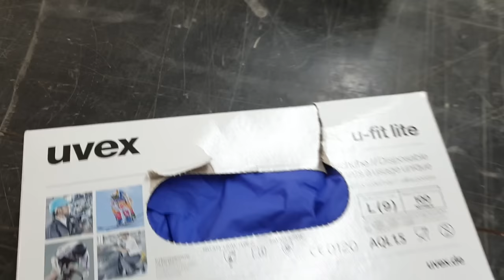EPOXIDHARZ: MEINE TOP 8 ANFÄNGERFEHLER - die du unbedingt vermeiden solltest! Epoxy Mistake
Bei der Verarbeitung von Epoxidharz gibt es einige Fehler, welche insbesondere bei Anfängern in der Epoxidharzverarbeitung immer wieder vorkommen und welche dann zu unschönen Ergebnissen führen.

In diesem Tutorial zeige ich dir die häufigsten Fehler bei der Verarbeitung von Epoxidharz und wie du diese Fehler ganz einfach vermeiden kannst, um letztendlich gute Ergebnisse zu erzielen. Einige der Fehler habe ich in der Anfangszeit bei der Arbeit mit Gießharz ebenfalls gemacht - Aber wie heißt es schön, aus Fehlern lernt man!

👉🏻 Epoxidharze mit verschiedenen Gießhöhen:
- Maximale Gießhöhe 10 mm *
- Maximale Gießhöhe 20 mm *
- Maximale Gießhöhe 50 mm *
- Maximale Gießhöhe 100 mm *
- Zur Beschichtung *

👉🏻 Schutzausstattung für die Arbeit mit Epoxidharz:
- Einweghandschuhe aus Nitril-Kautschuk *

👉🏻 Gießformen und Dichtmittel
- Silikon zum Formenbau: *

👉🏻 Klebeband und Trennspray zur Epoxidharzverarbeitung:
- Paketklebeband als günstige Alternative*
- Trennspray auf Wachsbasis *

👉🏻 Epoxidharz färben:
- Alkohol Ink Farbe *
- Metallic Pigmente *

Wenn dir meine Videos gefallen und du meine Arbeit finanziell unterstützen willst, kannst du mir hier via PayPal einen kleinen Betrag in meine Kaffeekasse werfen:

Auf meinem YouTube-Kanal veröffentliche ich in regelmäßigen Abständen DIY-Anleitungen für Designmöbel aus Beton, Epoxidharz, Holz und Stahl.

Der Autor übernimmt keinerlei Gewähr für die Aktualität, Korrektheit und die Vollständigkeit der bereitgestellten Informationen. Haftungsansprüche gegen den Autor, welche sich auf Schäden materieller oder ideeller Art beziehen, die durch die Nutzung oder Nichtnutzung der dargebotenen Informationen bzw. durch die Nutzung fehlerhafter und unvollständiger Informationen verursacht wurden, sind grundsätzlich ausgeschlossen.